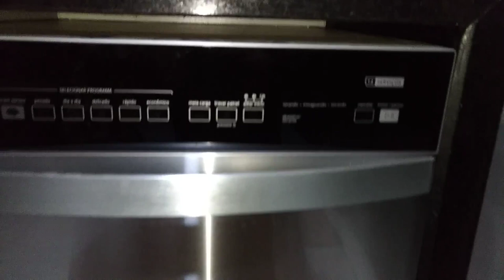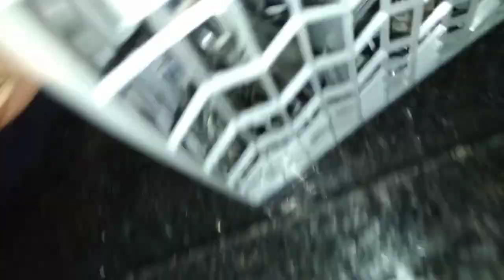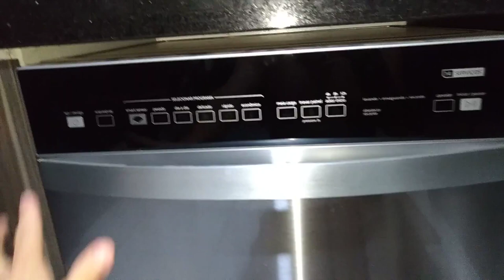Lava louça Brastemp - 14 serviços vs 12 serviços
uma comparação sobre a capacidade de lavagem das 2 capacidades.